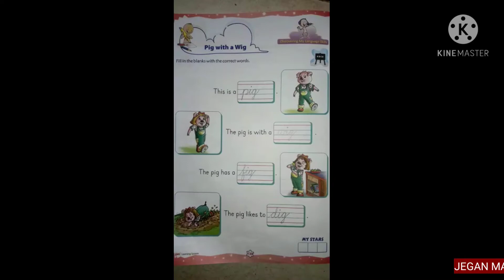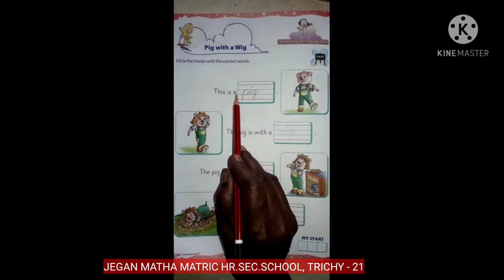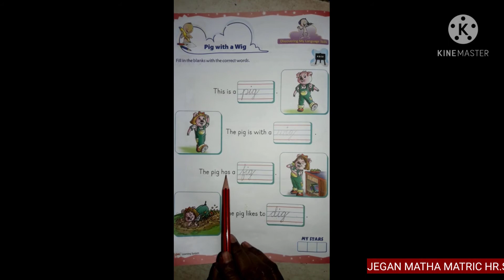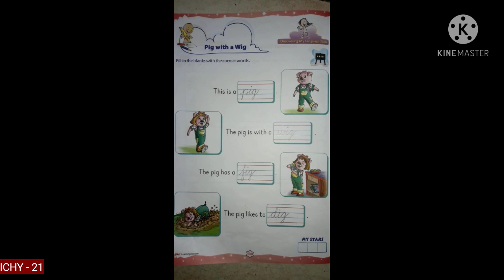UKG ENGLISH - PIG WITH A WIG BOOK 2 PAGE NO : 130